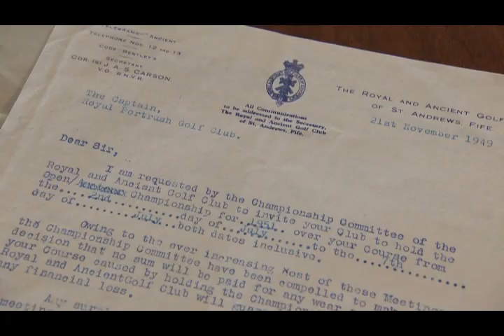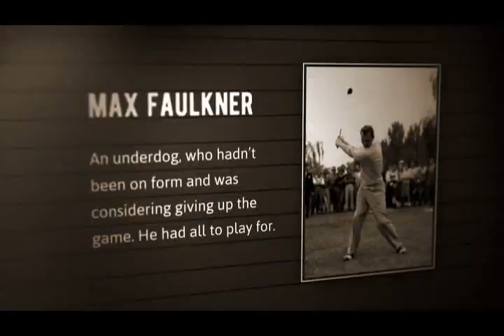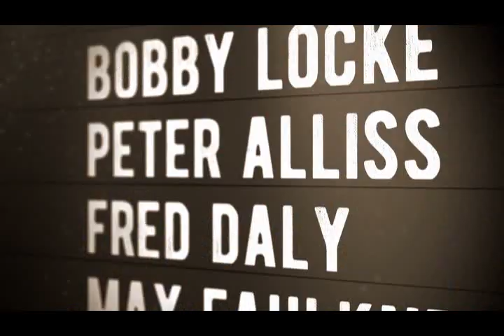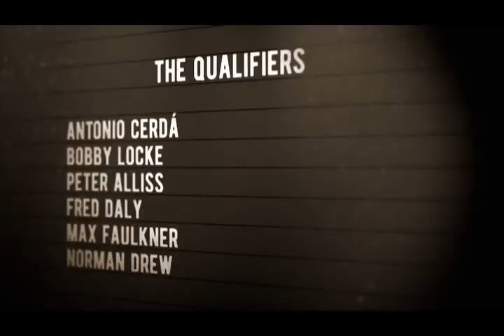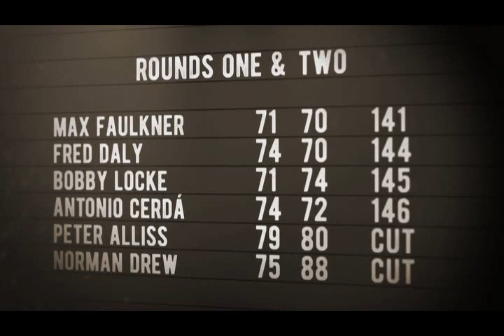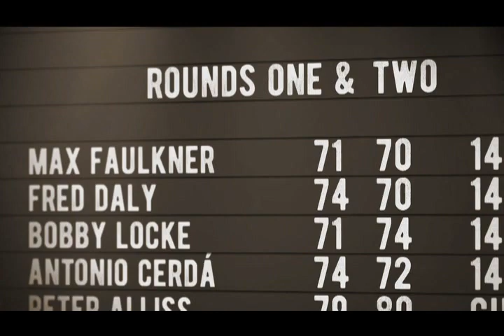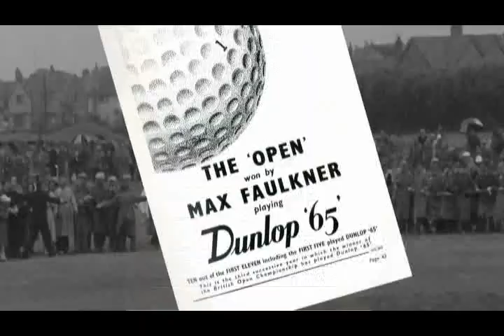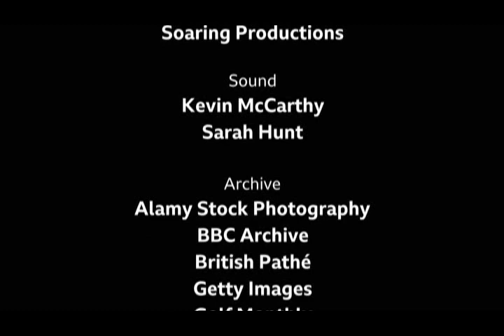The Open-Portrush 51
The Open Championship’s historic return to Northern Ireland, golfer and journalist Rick Faragher reveals exactly what happened in 1951 when golf’s most prestigious championship left Great Britain for the first time.

It was a different era for the sport - caddies slept in sheds, there was no crowd control and the winner scooped a paltry £300. Yet seven decades ago, 183 of golf’s finest players arrived in the seaside town of Portrush to compete in the tournament. Among their ranks were fresh-faced lads straight from National Service, a former boxer, and even a youngster who would go on to become the BBC’s voice of golf. Each player had just one thing on their minds - returning home a winner.

A former university golfer in Northern Ireland and the USA, Rick picks up the story of the 1951 Open at Royal Portrush’s hushed, wooden-paneled clubhouse. He hears how The Open nearly landed at another Northern Irish course - and how the nearby pre-tournament qualifiers provided their own twists and turns.

Rick reveals the colourful characters taking part - a group of men from as far afield as Egypt, Australia and Argentina. He hears how the South African pre-tournament favourite had close ties to Belfast and how one local man was in with a real shot at scooping the Claret Jug on home turf.

The event’s sole surviving players - Belfast man Norman Drew and Peter Alliss (now better known to millions as golf’s most iconic commentator) - give Rick first-hand accounts of how play unfolded.

Rick hears how the competition was fierce and how each player had their own very personal motivation for wanting to be crowned Open champion. One by one, though, they would crumble under the pressure presented by the Dunluce links.

All but one, of course. A champion no one could have predicted. Except the man himself.
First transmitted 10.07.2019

Show less